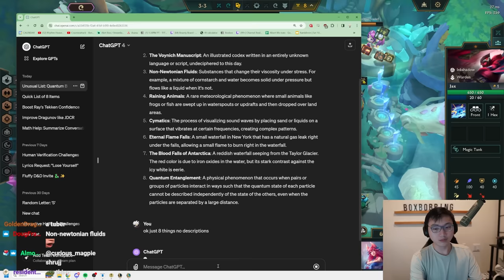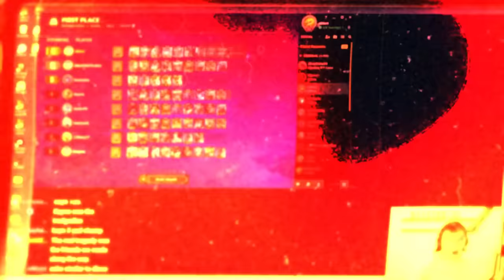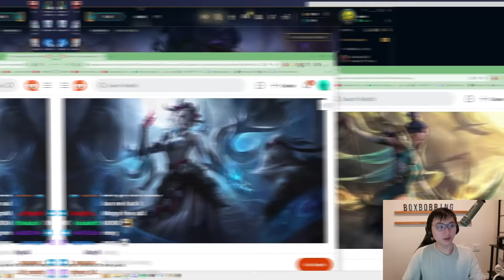My Hypercarry Ashe 3 Is Too Strong And Ends The Game Early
My Hypercarry Ashe 3 Is Too Strong And Ends The Game Prematurely Portal - Scuttle Puddle
0:00 - Intro
2:29 - Ghostly Crest
9:43 - You Have My Bow
15:41 - Martyr

Patched Land (Kirby Planet Robobot) - Super Smash Bros. Ultimate Soundtrack
Pink Ball Activate! (Kirby Planet Robobot) - Super Smash Bros. Ultimate Soundtrack
Popskyy & tiasu - Duel
Flower Garden (Yoshi's Island) [Brawl] - Super Smash Bros. Ultimate Soundtrack
Floral Fields (Kirby Triple Deluxe) - Super Smash Bros. Ultimate Soundtrack
Sunset Heights Super Smash Bros. Ultimate
Staff Credits - Mario Kart Double Dash!!
Burning Away - Wangan Midnight Maximum Tune 6 OST
Outro: Syrex - Nightcore Hold my Wings Nightcore